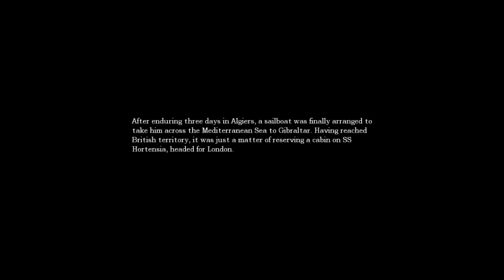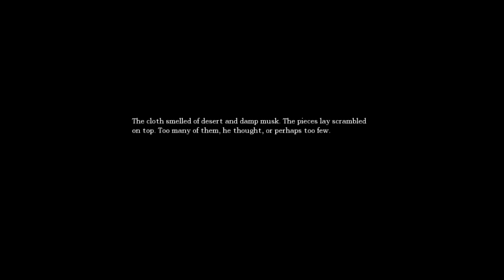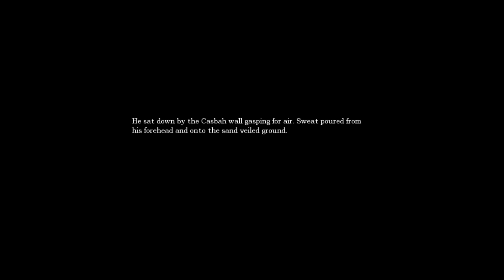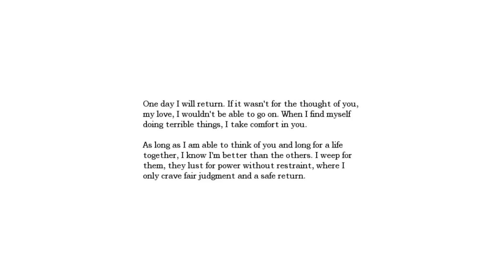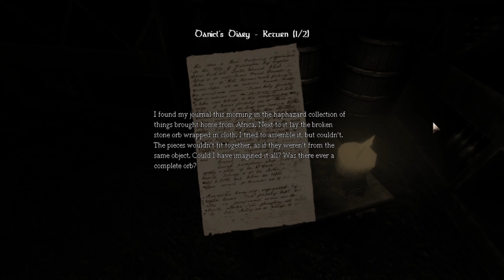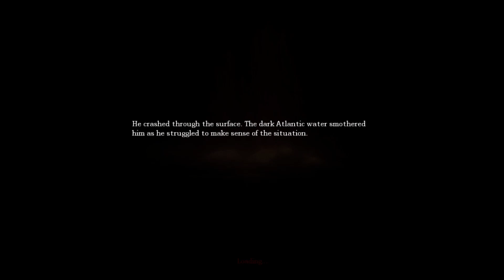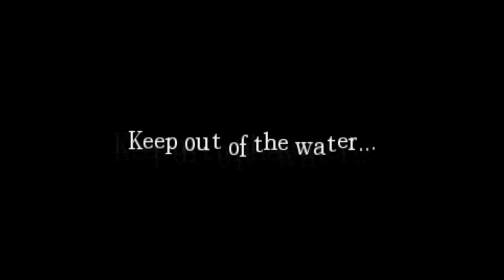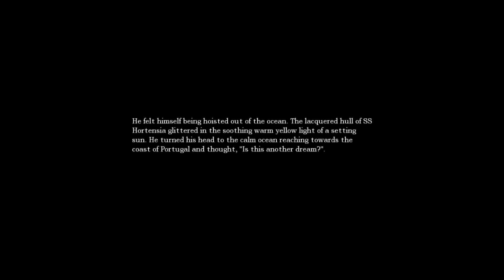Amnesia The Dark Descent - PT 2